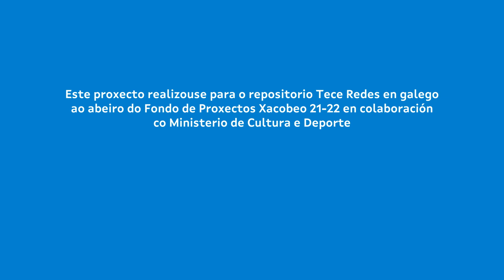Deportes para vagos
Todos os días milleiros de adolescentes en Galicia procuran información en Internet. A mocidade galega non só busca contido que a entreteña, senón que quere solucionar as súas dúbidas para sentirse autónoma e independente, para sentirse adulta.

Entre as buscas máis relevantes resaltan as ligadas ás prácticas deportivas. Coa serie de vídeos Adestra a túa lingua queremos achegarlle á mocidade información sobre o deporte, derrubar mitos sexistas e normalizar e fomentar o emprego de termos técnicos deportivos en galego que son pouco populares e coñecidos.

Iniciativa de Suseia SCG realizada para TCRedes en galego ao abeiro do Fondo Xacobeo 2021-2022.